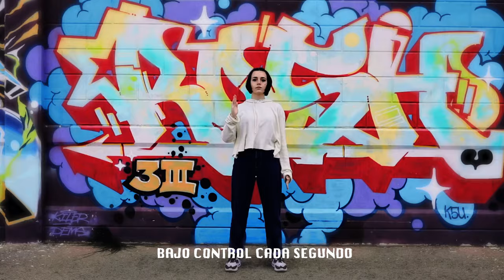Robot - Sagunto Campus Kids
Un Proyecto del Campus Adventista de Sagunto, Ministerio de Infancia y Adolescentes de la Unión Adventista Española y Grabadora Nuevo Tiempo.

Producción, filmación y edición: Lusi y Bia Creative Studio
Coreógrafa: Claudia Dolete
Dirección Musical: Daniel Ludtke
Dirección Ejecutiva: Daniel Bosqued
Productor musical: Gabriel Mendes
Grabación de voz: HopeMedia.es

Producción: @lusiandbia.photo
Agradecimientos: @maijo_roth
Participantes: @marlaludtke y @danielludtke

Dirección postal: Ctra. de Petrés sn, 46500, Sagunto (Valencia), España